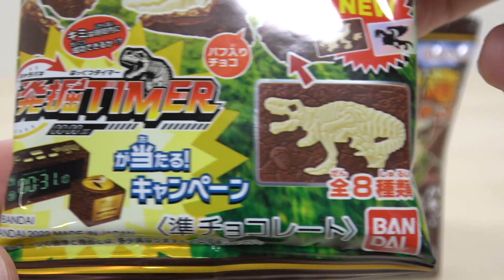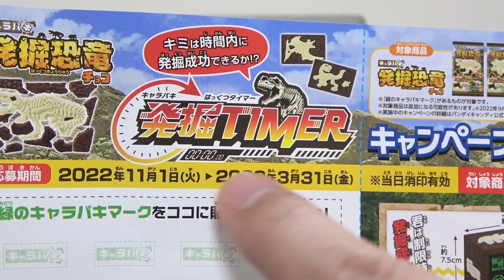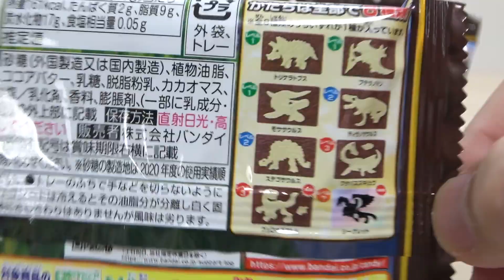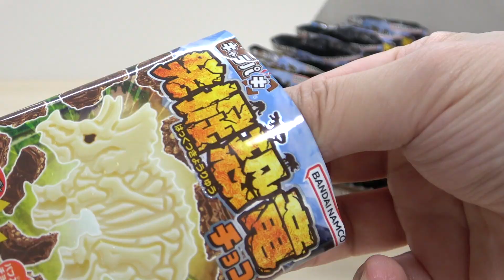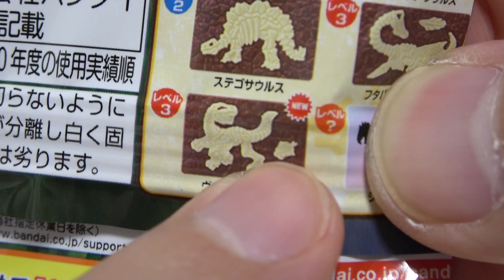何が出るかはお楽しみ♪ キャラパキ 発掘恐竜チョコ リニューアル ヴェロキラプトル & シークレットが新しくなりました!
大人気のお菓子 キャラパキ 発掘恐竜チョコ ヴェロキラプトルにシークレットがリニューアル♪シークレットはフェニックス!?